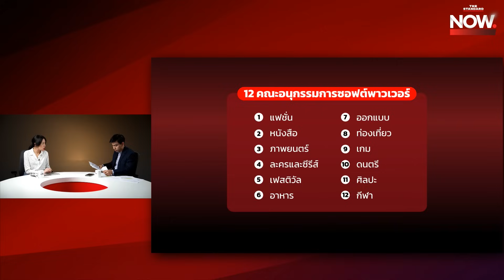ช่อ มองความสำเร็จในอดีตใช้ไม่ได้แล้ว ถามหมอเลี๊ยบ THACCA เอาไว้ทำอะไรกันแน่! | THE STANDARD NOW (HL)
ช่อ ฝากคำถามถึงหมอเลี๊ยบ THACCA เอาไว้ทำอะไรกันแน่! เพราะเกาหลีเขาเลือกเลยจะทำอะไร